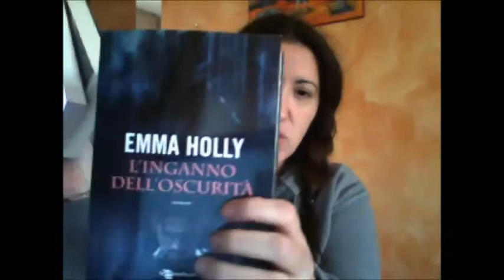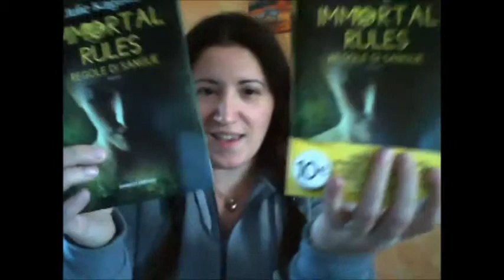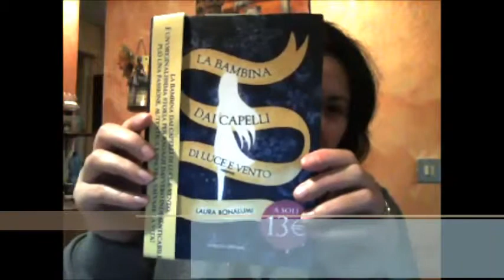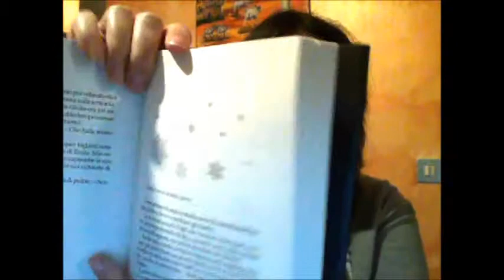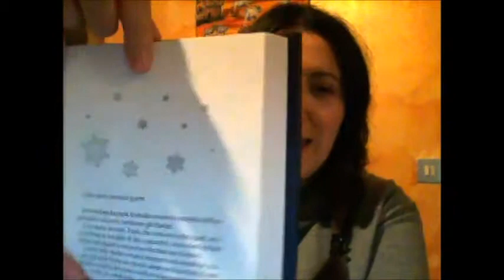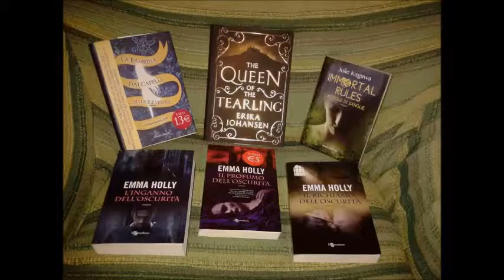In My Mailbox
Questa rubrica nasce con lo scopo di mostravi la lista segreta dei nostri libri, "Libri Acquistati Recentemente, Libri Vinti Tramite Giveawey, Libri Inviati Dalle Case Editrici e in occasioni speciali" Diciamo che e la versione aggiornata di "In My Mailbox" ^_^

Libri Acquistati

- The queen Of the Tearling di Erika Johansen
- Il Profumo dell'oscurità di Emma Holly
- Il Richiamo dell'oscurità di Emma Holly
- L'Inganno dell'oscurità di  Emma Holly
- Immortal Rules. Regole di Sangue di Julie Kagawa
- La Bambina dai capelli di luce e vento di Laura Bonalumi